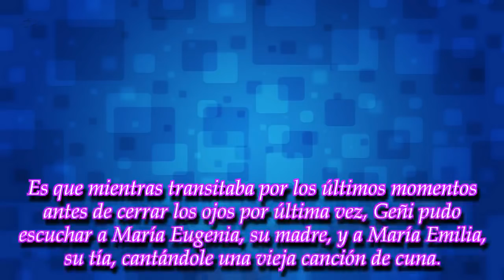La última canción que le cantó María Eugenia a su hija Geñi Laprida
ROYAL NEWS

La Trilliza de Oro acompañó a su hija hasta el último minuto de su vida. Se conoció el tema que le cantó junto a una de sus hermanas.
► With the a